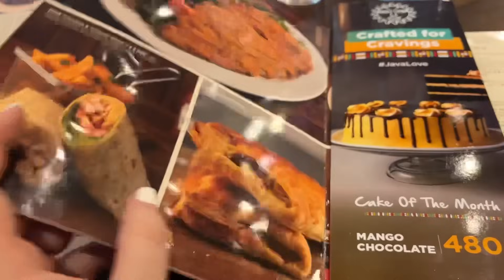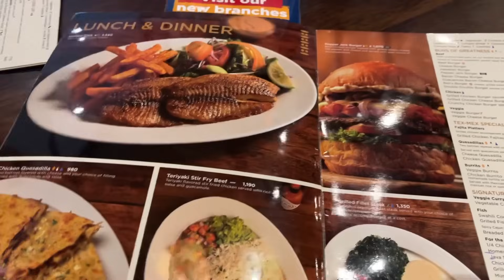Eve And I Have One Last Adventure! | Friends | Travel | Kenya | Africa | Sylvia And Koree Bichanga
Hello Family, 🤗
Enjoy today’s video as Eve and I go out for one last hurrah before Eve goes back to the states.🥹 We had a bitter sweet time, just being together, having dinner together, and talking non stop of course. 😆
Then we met our friend with the loud speaker, who made the video all the more interesting!😄
We hope you enjoy the video, and may you feel blessed and loved this holiday season.♥️
~ The Bichanga’s 🫶🏿👶🏽🫶🏻

And our baby Taavi Lee Bichanga

If you wish to donate to any of our projects feel free to do so, via
 Sendwave app to: Sylvia Bichanga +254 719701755 or via